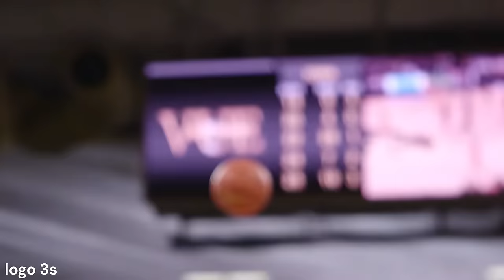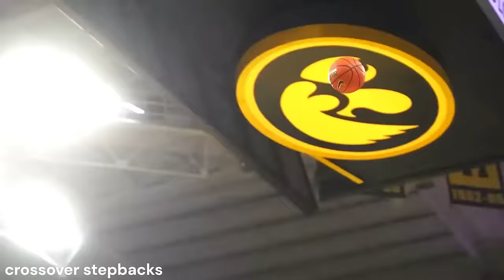Caitlin Clark - Off the Dribble 3s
0:00 logo 3s
10:08 pullups
16:43 standard stepbacks
20:28 crossover pullups
23:55 crossover stepbacks
28:19 between the legs sidesteps
29:14 snatchbacks
33:37 bump jumpshots
36:50 triple threat